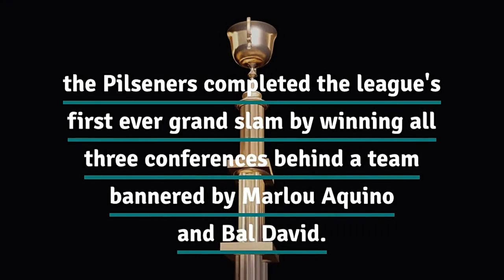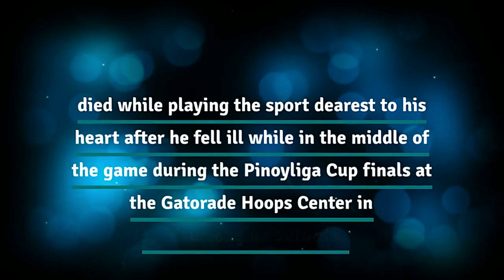RIP Lucio "Bong" Tan Jr.